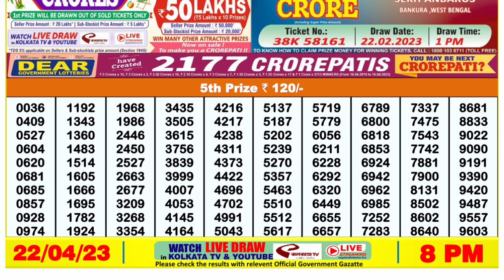🔴Dear Lottery Sambad Live 8pm today 22.04.23 Nagaland State Lottery Result